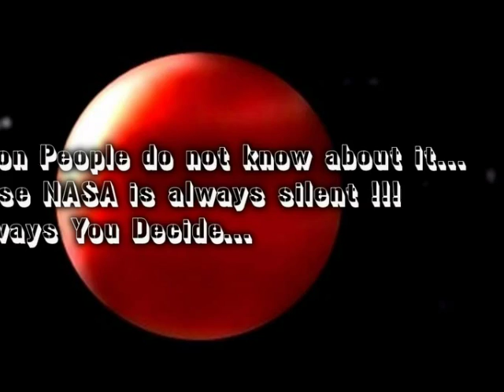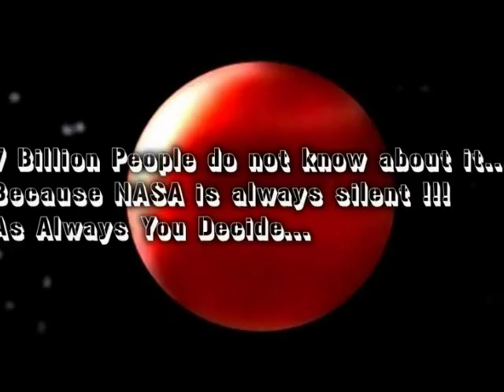***NEW OUR SUN*** - *SECOND SUN*SUPER FOOTAGE*SPAIN*JULY2017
*NEW OUR SUN*** - *SECOND SUN
*SUPER FOOTAGE*SPAIN*JULY2017
Madrid-24 July 2017
NO NIBIRU- WE NEW OUR SUN-Gamma Filtered Photos